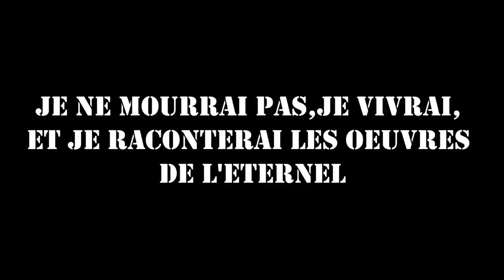meilleur feuilleton haitien 2022 Èzili Pèdi Batay #18 _WEB SERIE HAITIAN 2022_ Movie haitian full